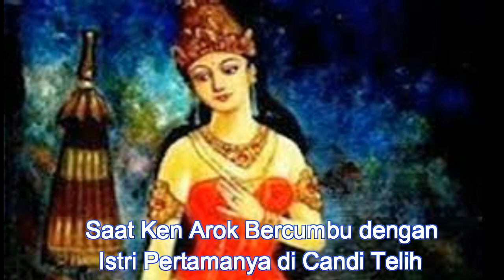Saat Ken Arok Bercumbu dengan Istri Pertamanya di Candi Telih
KENDATI telah berhasil menikahi perempuan cantik Ken Dedes, nyatanya Ken Arok masih membuka hubungan dengan istri pertamanya, Ken Umang. Ken Umang sendiri merupakan istri yang dinikahinya saat masih bergerilya melawan Tumapel.

Sementara Ken Dedes adalah istrinya yang dinikahinya saat menjadi pemimpin di Tumapel, yang belakangan berubah menjadi Kerajaan Singasari. Kendati telah menikahi Ken Dedes, tampaknya rasa cintanya Ken Arok kepada Ken Umang masih tersimpan begitu dalam dan tak luntur.

Ken Umang juga telah mengetahui bila ia hanya menjadi istri selir dari Ken Arok. Umang mengaku ikhlas lantaran ia hanyalah dari seorang golongan sudra, yang berbeda kasta dengan Ken Dedes yang berasal dari kasta brahmana.

Dikisahkan pada buku "Hitam Putih Ken Arok dari Kejayaan hingga Keruntuhan" karya Muhammad Syamsuddin, Ken Arok sering mengunjungi Ken Umang tanpa sepengetahuan Ken Dedes tentunya. Ken Arok mengunjungi Ken Umang di salah satu candi bernama Telih, yang berada di Dusun Sumbul, Desa Klampok, Kecamatan Singosari.

Di Candi Telih yang memiliki ketinggian sekitar 2 meter dan lebar bangunan 2,5 meter inilah keduanya sering bertemu. Ken Arok melepas rindu dengan Ken Umang istri pertamanya. Di candi itu pula, Ken Arok melangsungkan percintaannya dengan Ken Umang.

Dari hasil cinta Ken Arok dan Ken Umang berdasarkan Prasasti Mula Malurung tahun 1255 keduanya dianugerahi empat orang anak, yakni Tohjaya, Panji Sudatu, Tuan Wregola, dan Dewi Rambi.

Kendati hanya menjadi selir, Ken Umang tetap mendapat tempat di istana Tumapel. Saat pengukuhan Ken Arok menjadi penguasa Tumapel adalah Lohgawe sang guru yang akhirnya menjawab protes rakyatnya. Sebab selama ini rakyatnya mengetahu perjuangan Ken Umang dalam melakukan perlawanan terhadap akuwu Tumapel dan pasukannya.
Alhasil saat diperkenalkan sebagai penguasa Tumapel, Ken Umang pun turut dihadirkan di tengah - tengah. Ken Arok pun mempunyai dua permaisuri yakni Ken Dedes dan Ken Umang. Kendati demikian, pada akhirnya Ken Dedes lah yang menjadi permaisuri Ken Arok, dengan konsekuensi tentu ia menikah dengan Ken Arok. Sedangkan Ken Umang tetap menjadi selir dari Ken Arok.